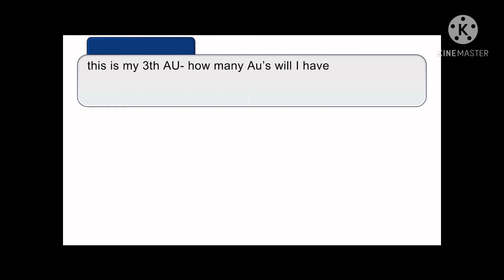Only afton’s will know this song||Ashley Afton AU||ft.me and alex